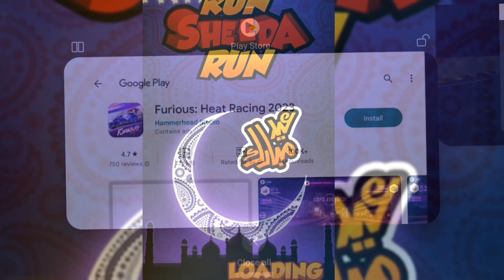today I am playing Pakistan 3 games|furious racing 🏎️|run sheeda run 🏃|TGR